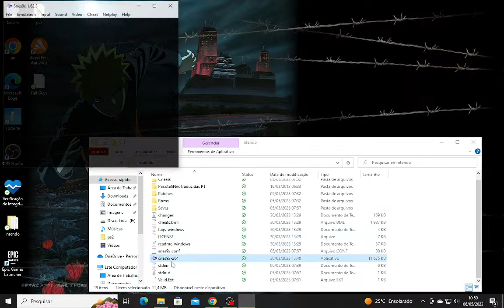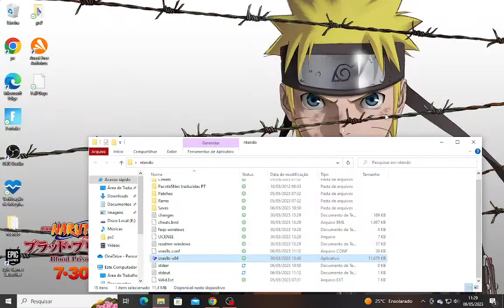Super Mario World